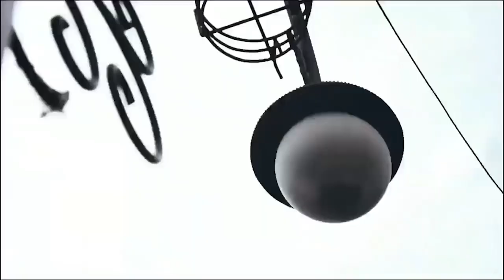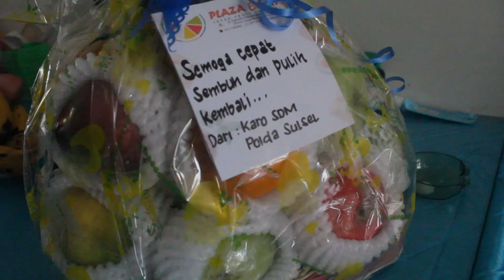Home Visit berakhir di penjual coto buttatoa Maros